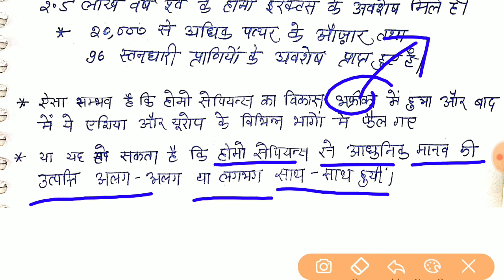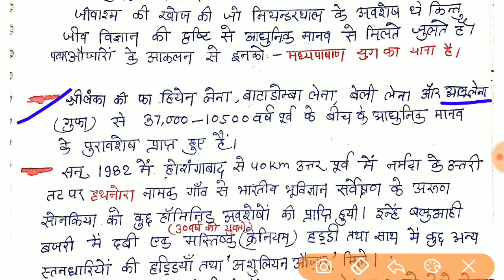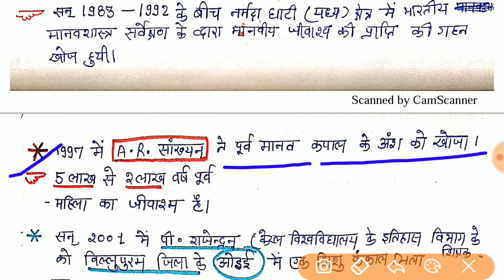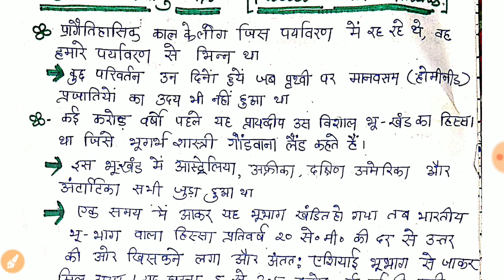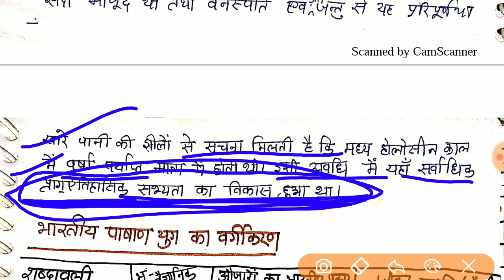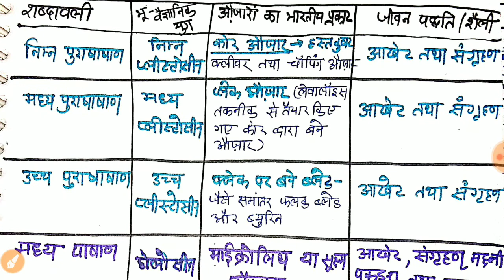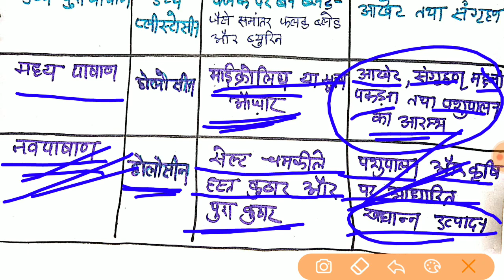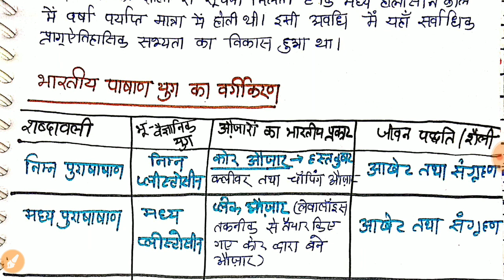मानव की उत्पत्ति एवं विकास Human origin and evolution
मानव की उत्पत्ति एवं विकास
Human origin and evolution